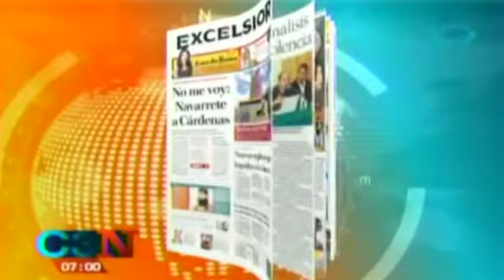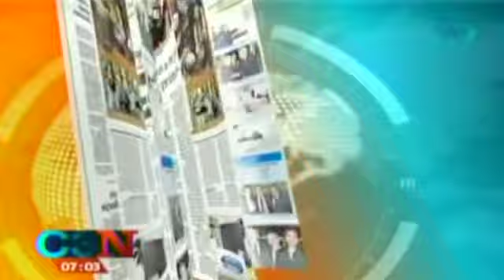Así amanecieron hoy 18 de noviembre los periódicos más importantes de México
Así amanecieron hoy 18 de noviembre los periódicos más importantes de México,portadas,periodicos,noticias mexico,Llegada de Héctor Beltrán Leyva a la SEIDO,Héctor Beltrán Leyva ingresa a la SEIDO de la PGR,Héctor Beltrán,el h,Cadena tresCadenatres,Cadena3,Grupo Imagen,Al empezar el día,noticias,noticias de hoy,noticias de ultima hora